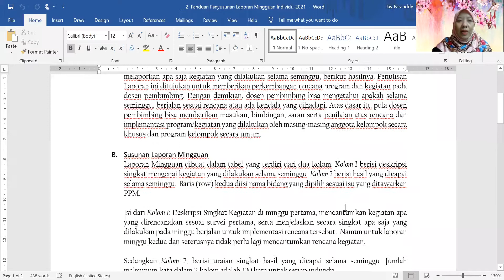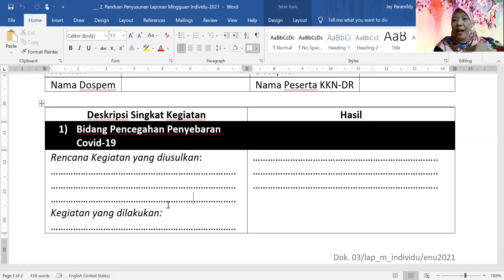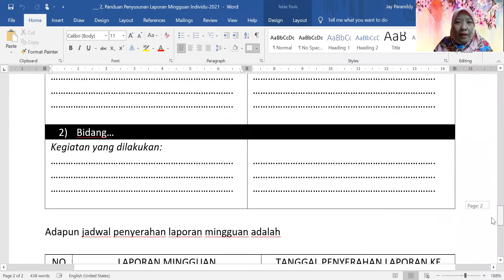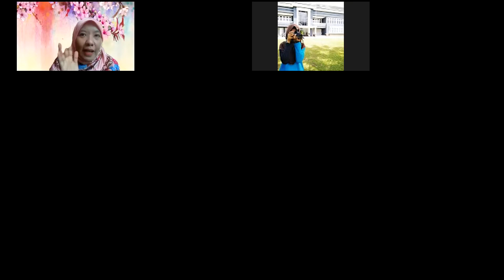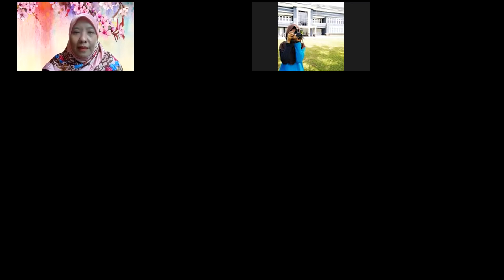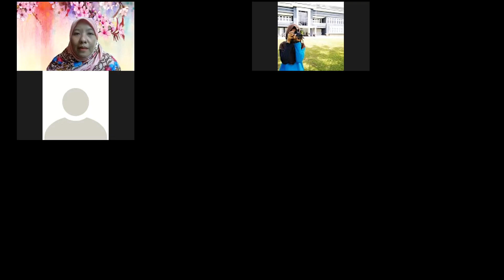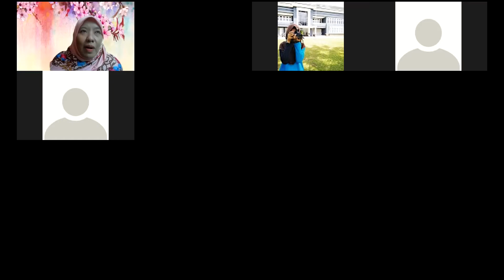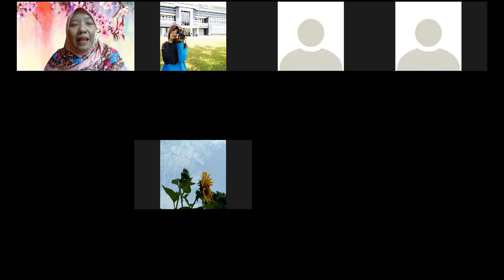Bimbingan KKN DR UIN Syarif Hidayatullah: Penjelasan Laporan Mingguan